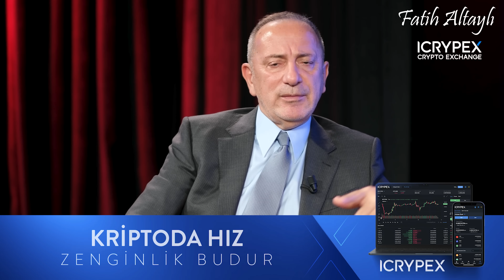"Sağlık sektörüne güven sıfır!" / Gazeteci Emrullah Erdinç & Fatih Altaylı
Avrupa'da Üç Ülkede VASP Lisanslı Türkiye'nin Kripto Para Platformu ICRYPEX!

Kriptoda Hız, Kriptoda Güven, Kriptoda Şeffaflık

Zenginlik Budur.

ICRYPEX

00:00 Giriş
01:57 Yenidoğan çetesi nedir?
07:29 Bebeklerin sağlık durumları?
13:35 112 kuralını nasıl aşıyorlar?
15:05 Çete nasıl para kazanıyor?
19:19 Bebeklerin ölümü engellenebilir miydi?
26:33 Kabahatın büyük bölümü kimde?
29:24 Şehir hastaneleri yetersiz mi?
48:58 İstanbul İl Sağlık Müdürlüğü ne yapamalıydı?
49:51 Kapanış

Gazeteci - Yazar Fatih Altaylı, Youtube kanalına özel gündemi yorumluyor.